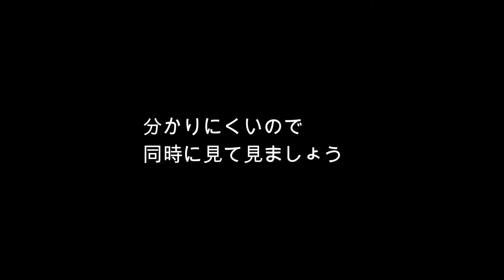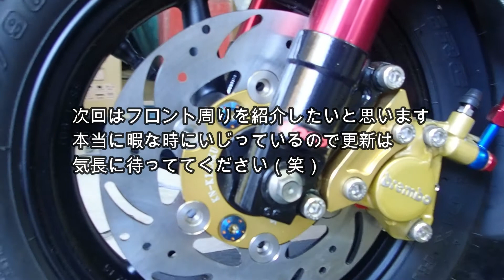AF27スーパーディオ イグニッションコイル・燃料ポンプ交換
af27 スーパーディオ の カスタム 中の動画です。
今回は#イグニッションコイル と#燃料ポンプ を交換しました。
ノーマルコイルとの比較画像もあります。